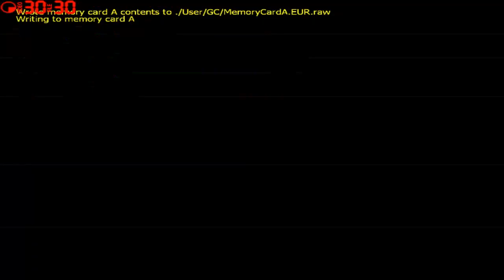Super Mario Sunshine Español - Super Mario Sunshine Español Parte #2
Hola a todos chavales aquí os traigo este GAMEPLAY de Super Mario Sunshine PC nueva serie (GUIA) elegida por MI espero que os guste :)

*Lo que uso para grabar los juegos tanto en PC Y VIDEO CONSOLAS ES.

 -DXTORY

*IDS PARA QUE ME AGREGÁIS Y ESTEIS EN CONTACTO COMMINGO:

D PS3: TheBiohen
ID XBOX360 : TheBiohen007
ID Skype : shenon100